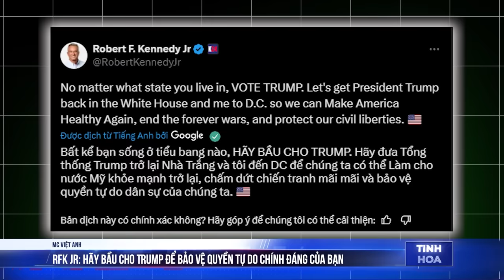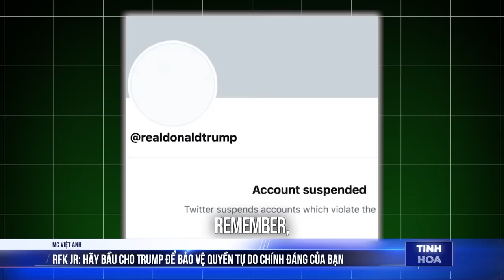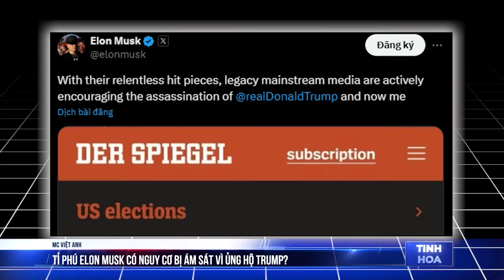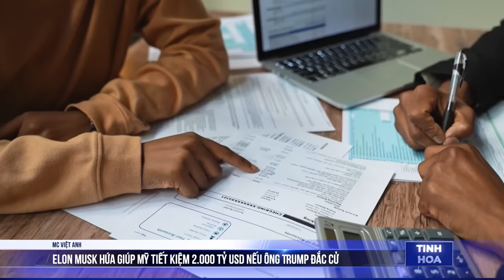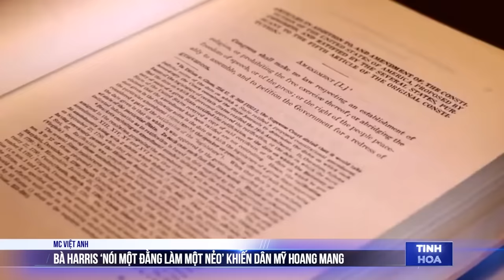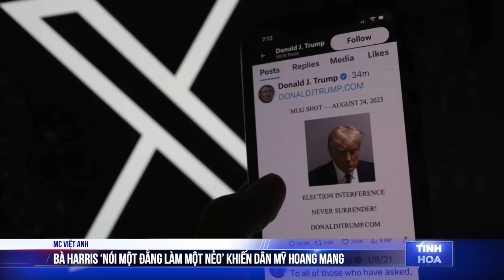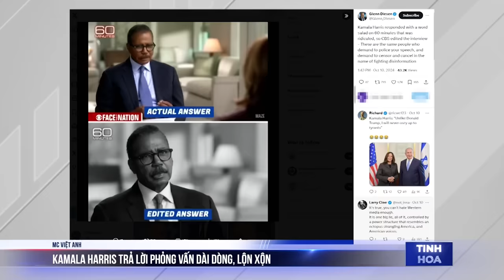Robert F. Kennedy Jr: Hãy bầu cho Trump để bảo vệ quyền tự do chính đáng của bạn | Tinh Hoa TV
00:00 Robert F. Kennedy, Jr- Hãy bầu cho Trump để bảo vệ quyền tự do chính đáng của bạn
03:25 Tỷ phú Elon Musk có nguy cơ bị ám sát vì ủng hộ Trump
06:43 Elon Musk hứa giúp Mỹ tiết kiệm 2.000 tỷ USD nếu ông Trump đắc cử
08:59 Ông Steve Bannon ra tù trước ngày bầu cử
11:45 Bà Harris ‘nói một đằng làm một nẻo’ khiến dân Mỹ hoang mang
14:54 Kamala Harris trả lời phỏng vấn dài dòng, lôn xộn